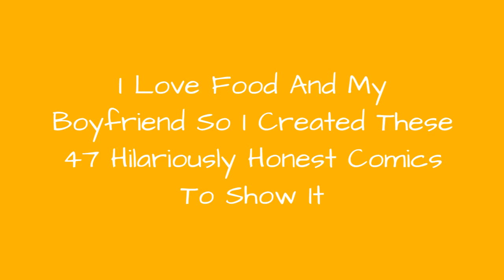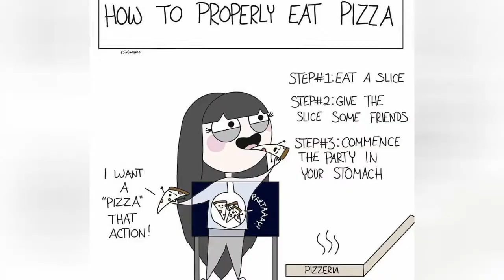I Love Food And My Boyfriend So I Created These 47 Hilariously Honest Comics To Show It ☺️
My name is Mackenzie, the creator of Cinimomo Comics, and author/illustrator of the comic book "The Pros and Cons of Being A Tall/Short Couple". If you haven't already guessed, I'm short, "vertically challenged" if you will. And I love food. A LOT.So take a look at some of mywebcomics about life, relationships, and food... lots of food.
0:00 - Intro
0:00:12 - I Really Love Food And Drew Some Comics To Prove It
0:00:21 - I Really Love Food And Drew Some Comics To Prove It
0:00:30 - I Really Love Food And Drew Some Comics To Prove It
0:00:39 - I Really Love Food And Drew Some Comics To Prove It
0:00:48 - I Really Love Food And Drew Some Comics To Prove It
0:00:57 - I Really Love Food And Drew Some Comics To Prove It
0:01:06 - Illustrated 20+ Hilariously Honest Comics About Love And Food
0:01:15 - I Really Love Food And Drew Some Comics To Prove It
0:01:24 - I Really Love Food And Drew Some Comics To Prove It
0:01:33 - I Really Love Food And Drew Some Comics To Prove It
0:01:42 - I Really Love Food And Drew Some Comics To Prove It
0:01:51 - I Really Love Food And Drew Some Comics To Prove It
0:02:00 - I Really Love Food And Drew Some Comics To Prove It
0:02:09 - I Really Love Food And Drew Some Comics To Prove It
0:02:18 - I Really Love Food And Drew Some Comics To Prove It
0:02:27 - I Really Love Food And Drew Some Comics To Prove It
0:02:36 - I Really Love Food And Drew Some Comics To Prove It
0:02:45 - I Really Love Food And Drew Some Comics To Prove It
0:02:54 - I Really Love Food And Drew Some Comics To Prove It
0:03:03 - I Really Love Food And Drew Some Comics To Prove It
0:03:12 - I Really Love Food And Drew Some Comics To Prove It
0:03:21 - I Really Love Food And Drew Some Comics To Prove It
0:03:30 - I Really Love Food And Drew Some Comics To Prove It